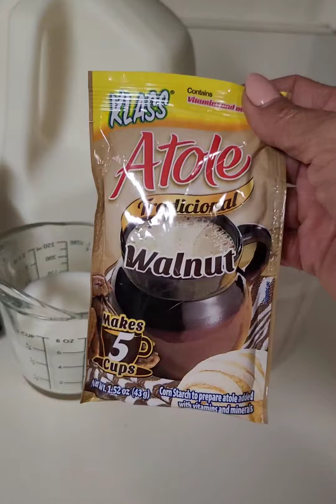Rico Atole De NUEZ Y AVENA facil de hacer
Hoy te comparto UNA Receta  De Atole
1 sobre de Atole de maizena  sabor NUEZ
1 TZ De  Avena
1TZ De Agua
4 TZ De agua
1 barita De Canela
1 TZ DE Leche / para el sobre de  atole
8 TZ  DE LECHE
1CD VAINILLA
1 TZ DE AZÚCAR
NUEZ PICADA PARA SERVIR / OCSIONAL
si lo haces espero que te salga mas rico 😋